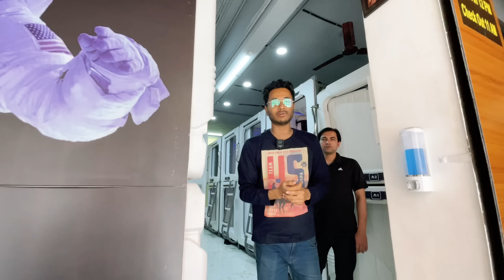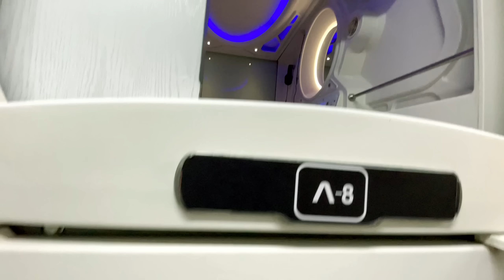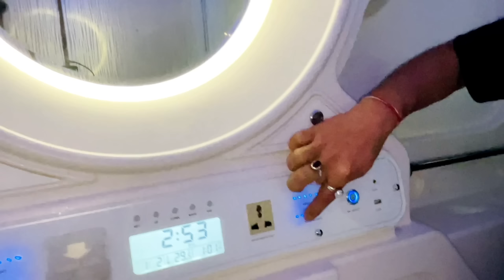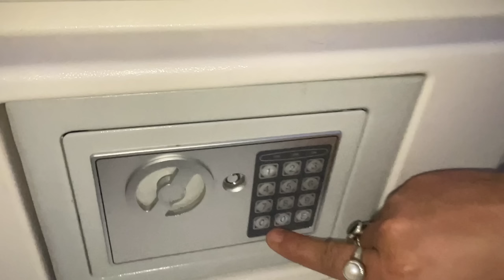জাপানৰ কনচেপ্ট এতিয়া মুম্বাইত ,এৰাতি Capsule Hotel ত vlog by Bhukhan Pathak. Mumbai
Bhukhan Pathak
Assamese vlog
Assamese Mixture
Capsule Hotel Mumbai
Pod hotel Mumbai